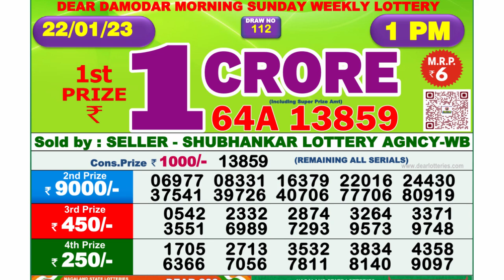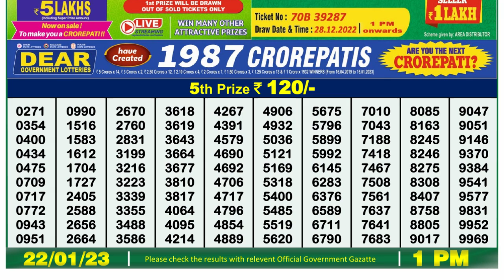🔴Dear Lottery Sambad Live 1pm today 22.01.23 Nagaland State Lottery Result